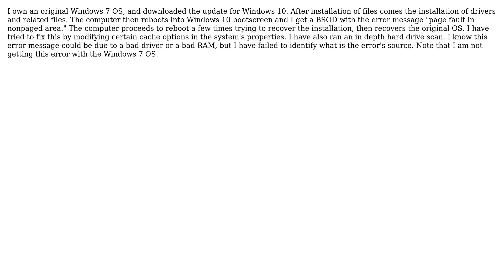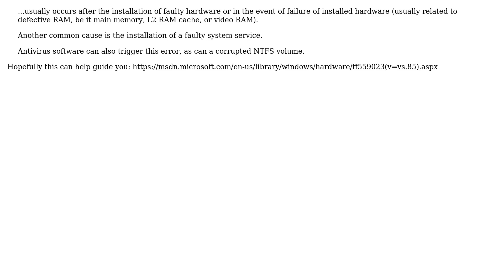Windows 10 installation gives "page fault in nonpaged area." (2 Solutions!!)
Windows 10 installation gives "page fault in nonpaged area."

With thanks & praise to God, and with thanks to the many people who have made this project possible! | Content (except music & images) licensed under cc by-sa 3.0 | Music | Images & others | With thanks to user Randy user Pedro Tamaroff user DungeonMaster3000 and the Stack Exchange Network Trademarks are property of their respective owners. You are responsible for your own actions.